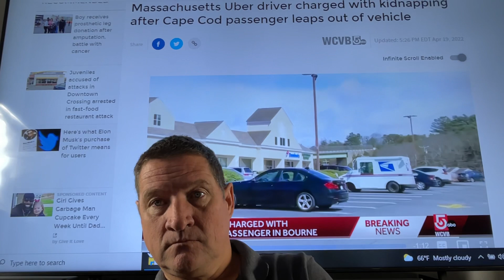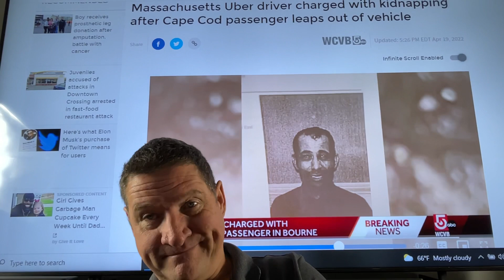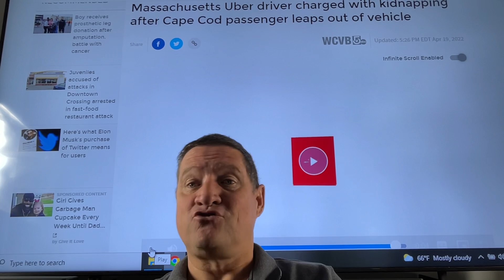Massachusetts Uber Driver charged with kidnapping after 19 year old passenger leaps out of vehicle.